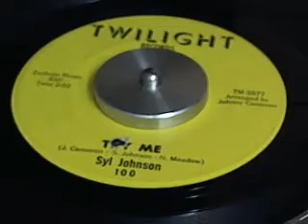TRY ME SYL JOHNSON